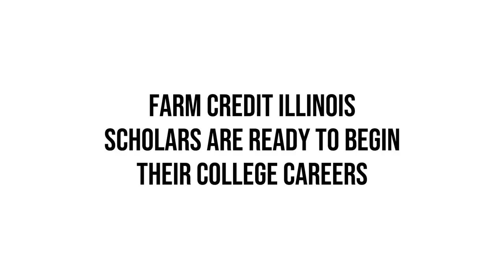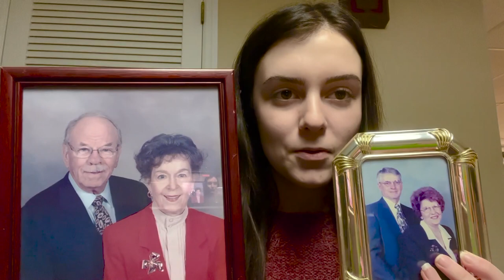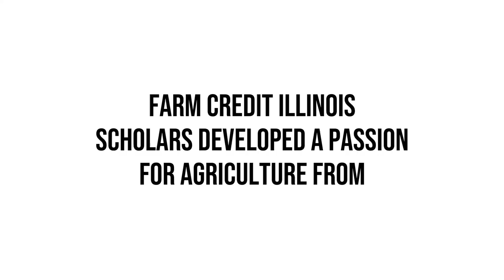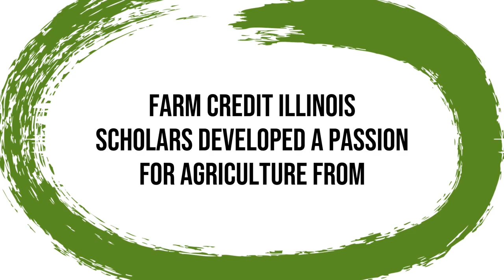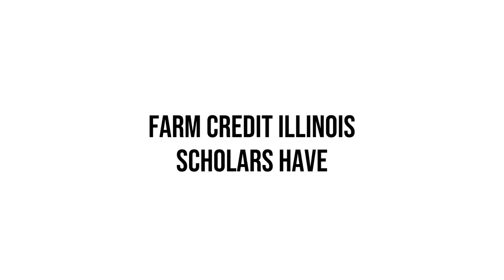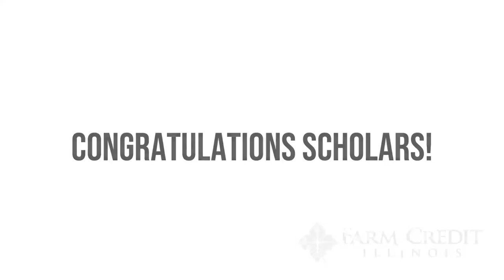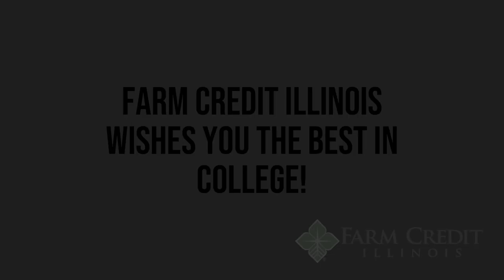Meet the 2022 Farm Credit Agriculture Scholars